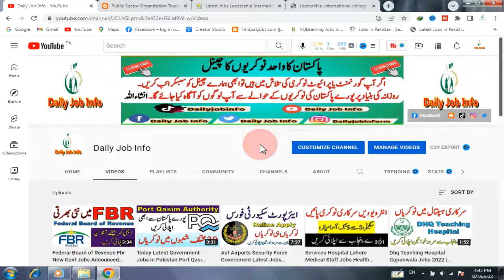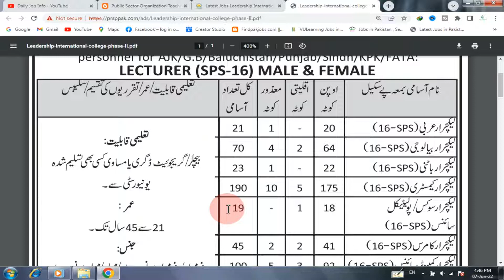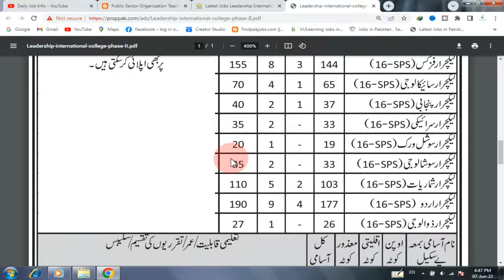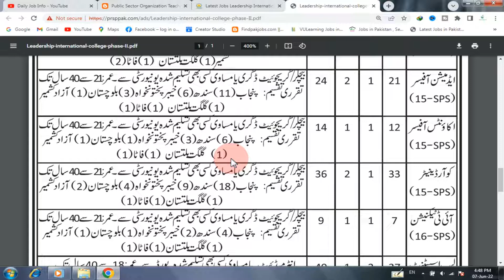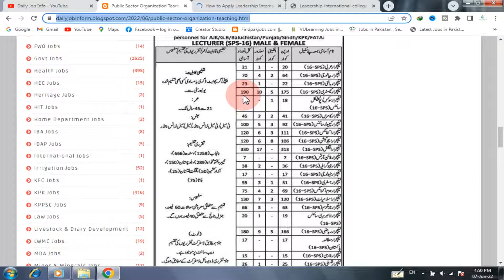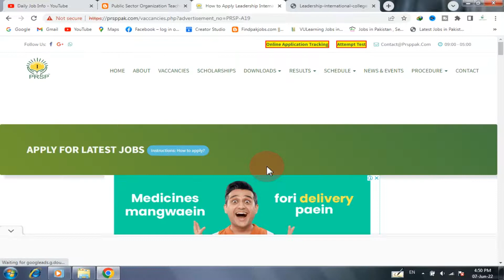Public Sector Teaching and Non Teaching Govt Jobs in Pakistan 2022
Dear Friends

Apply link

Advertisement link

Public Sector Organization, LEADERSHIP INTERNATIONAL COLLEGE PAKISTAN (PHASE-II) is looking for candidates for following posts as per job advertisement published in daily Express Newspaper of June 7, 2022 for location Rawalpindi, rawalpindi Punjab Pakistan:
political science lecturer
sociology lecturer
lab assistant
lab assistant medical
accounts officer
naib qasid
library science lecturer
physics lecturer
home economics lecturer
islamiyat lecturer
geology lecturer
statistics lecturer
diary clerk
education lecturer
psychology lecturer
geography lecturer
care taker
driver
punjabi lecturer
persian lecturer
fine arts lecturer
journalism lecturer
urdu lecturer
it technician
arabic lecturer
admission officer
student care officer
philosphy lecturer
civics lecturer
lecturer
ltv driver
htv driver
computer science lecturer
lab assistant chemistry
chemistry lecturer
pakistan studies lecturer
economics lecturer
coordinator
english lecturer
history lecturer
biology lecturer
saraiki lecturer
botany lecturer
dispatch clerk
mathematics lecturer
physical education lecturer
commerce lecturer
social work lecturer
campus head and zoology lecturer

Master, Middle, Mphil, MS, Intermediate, Phd and Bachelor etc. educational qualification will be preferred.

Last Date to Apply: 26 June, 2022

Federal Board of Revenue Fbr New Govt Jobs Announced Today

Today Latest Government Jobs in Pakistan Port Qasim Authority

Asf Airports Security Force Government Latest Jobs Today

Services Hospital Lahore Medical Staff Jobs Health Department

Dhq Teaching Hospital Gujranwala Jobs 2022

Korea Eps 2022 Pre Registration

District & Session Judge Haripur Jobs 2022

Jail Khanna: Kpk Jobs 2022

Bureau of Statistics Punjab Govt Jobs 2022

District and Session Court Lower Dir Job 2022